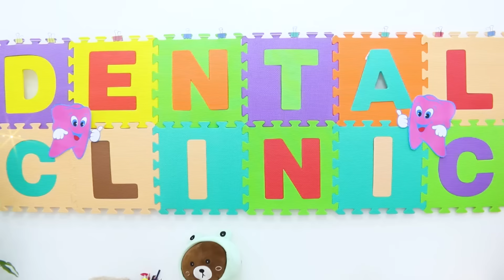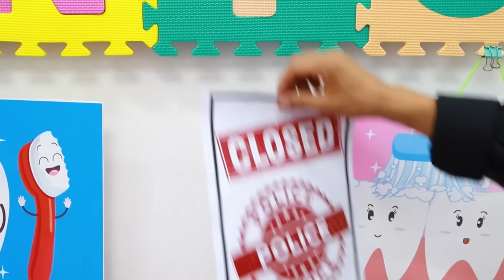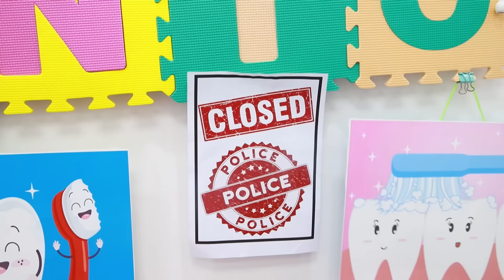Suri and Annie Visit the Dentist | Story about Brushing Teeth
Suri and Annie visit the dentist in this story about brushing their teeth to keep it clean.